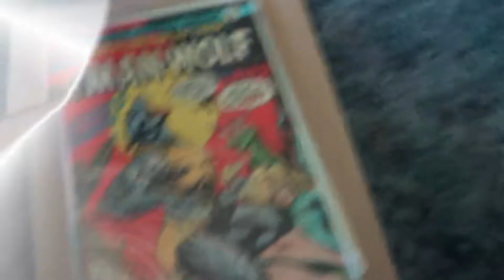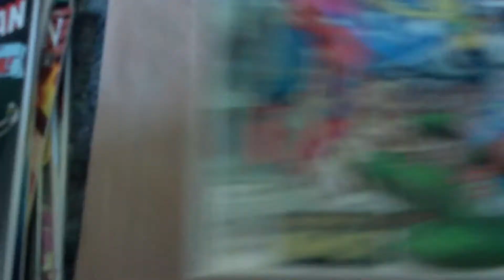Rather Big COMIC HAUL, without commentary :P ~ (Pick-Ups #15)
If you are feeling charitable, you can donate a dollar or so to us here!

Found some of these in the dollar bin! The Marvel Tales and Age books were from mycomicshop.com.